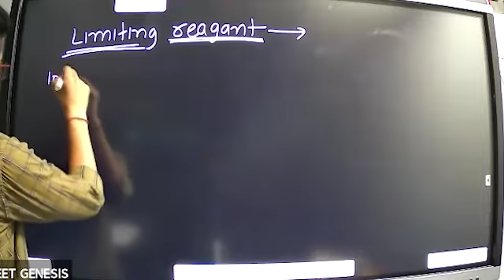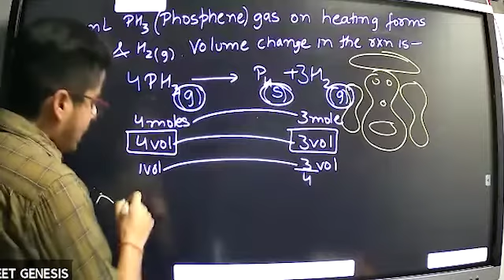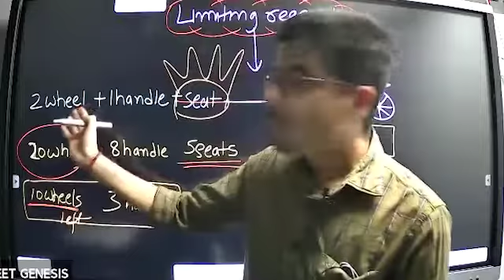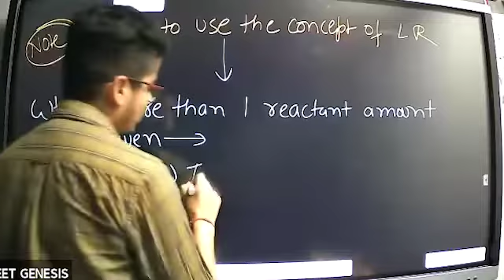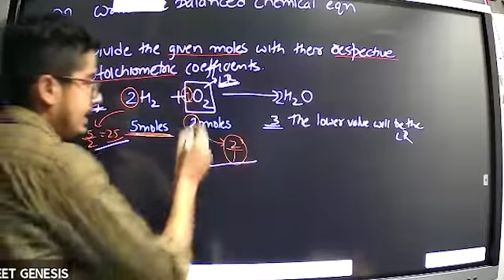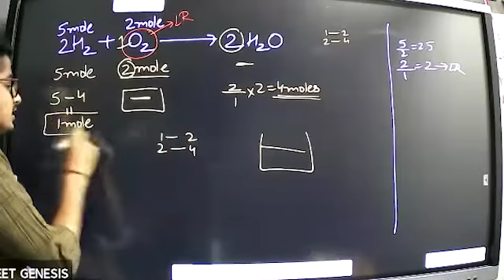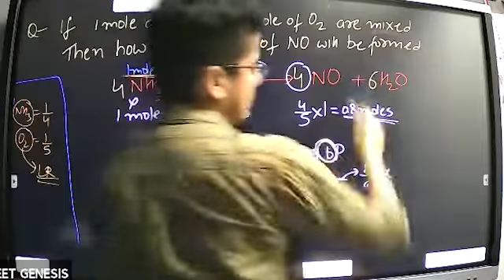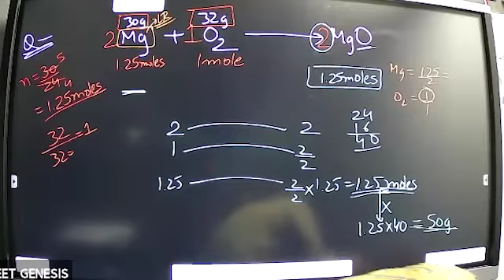Percent yield Mole concept ( Shikhar -4 ) 23-4-21 (Karan Sir)